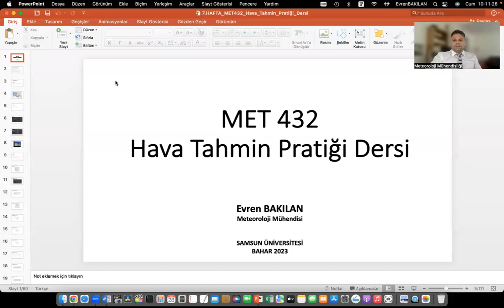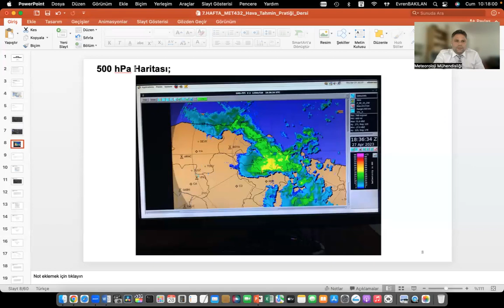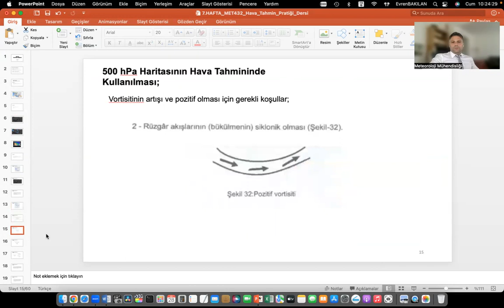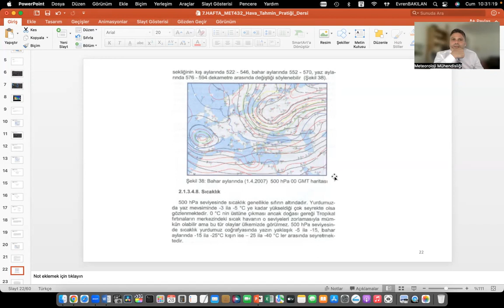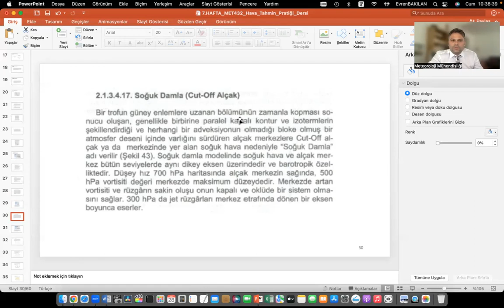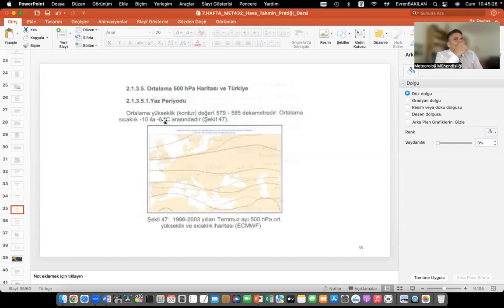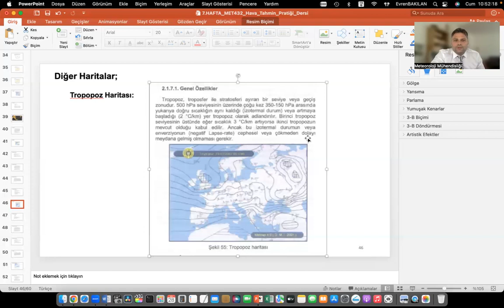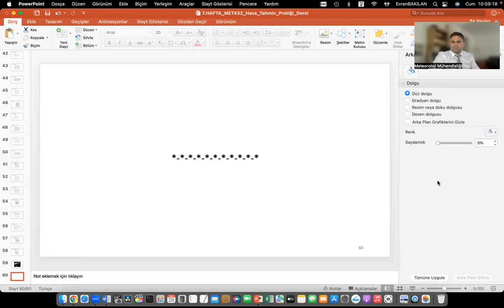Hava Tahmin Pratiği Dersi 7. Hafta